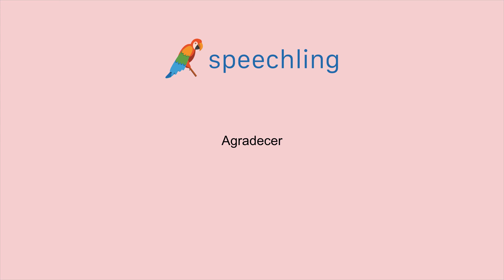How to say "Thank" in Portuguese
Male Voice:
Agradecer

Female Voice:
Agradecer

Male Voice Translation:
Thank

Female Voice Translation:
Thank